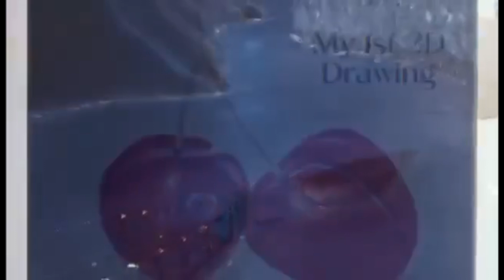At the Philippines